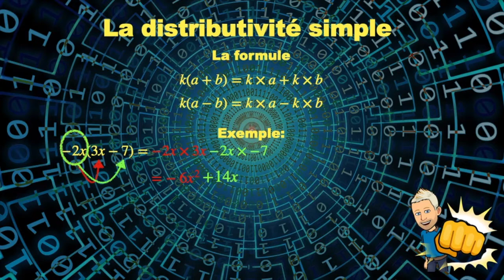Les bases du calcul littéral: distributivité simple